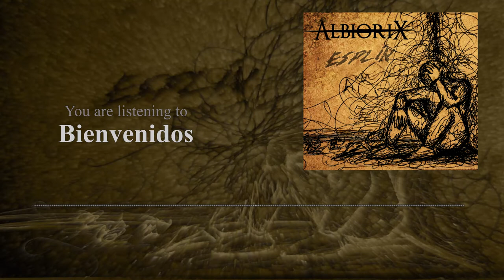Albiorix - Bienvenidos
Bienvenidos. Track perteneciente a el EP "ESPLÍN"

Letra
Para todos aquellos que sienten esto mismo
La gélida estadía en este lugar.

Todos ustedes deben entender
La balanza, el contraste que el mundo ha de tener
Somos hijos de las sombras, y la luz tiende a desaparecer
Por momentos, por instantes.

Las circunstancias pueden  cambiar
Morir para vivir o vivir para morir
Descansa, toma un respiro
Que caerás y te levantaras.

O al contrario
Darlo todo para fallar
Mantenerse en el suelo
Al no poder volar
Realzar el vuelo sin ninguna conclusión, tratar
Intentar pero al final nada parece resultar.

Destrucción y vida se tornan en un ciclo
Así que has lo que sea necesario para mantener
El ciclo a largo plazo y no tener que volver
Y descubrir que esto nunca cambia
Que siempre así va a ser.

Solo tú puedes salir del maldito abismo.

O tal vez no
Y tendrás que esperar
A que vuelva tu maldita esperanza.

Master: Cristian David Ortiz Lopera